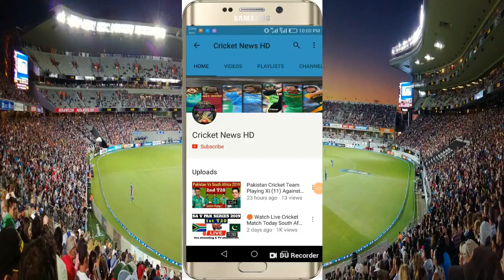BPL 2022 All Teams Confirmed Squad | Bangladesh Premier League 2022 All Teams Final Squad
Squad of All Team for BPL 2022
● BPL 2022 Comilla Victorians Team Squad
● BPL 2022 Minister Dhaka Team Squad
● BPL 2022 Fortune Barishal Team Squad
● BPL 2022 Sylhet Sunrisers Team Squad
● BPL 2022 Chattogram Challengers Team Squad
● BPL 2022 Khulna Tigers Team Squad